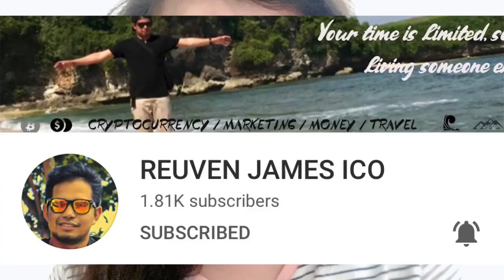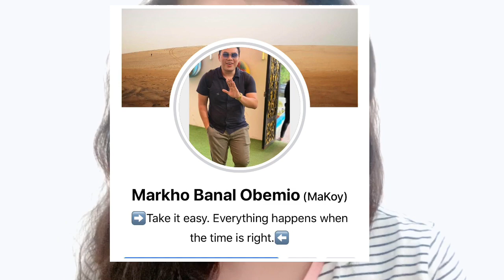Thank you everyone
Gusto ko po magpasalamat sa lahat ng nag support sa akin para palaguin ang channel ko sobrang thank you. Shout out ko nalang po yong iba na hindi ko pa nabanggit dito sa next vlog ko. Importante lang gyud kai gwapa tag buhi. basta sobrang thank you kaayo.